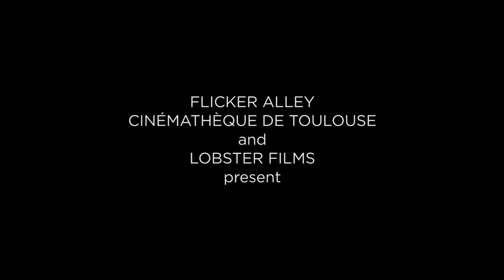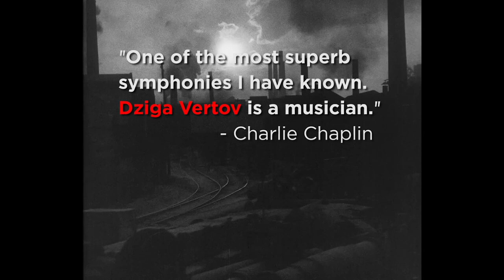Enthusiasm (1931) | Directed by Dziga Vertov - Trailer [HD]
"I am an eye.
A mechanical eye.
I am the machine that reveals the world to you
as only the machine can see it.”
- Dziga Vertov ("Kino-Eye")

These words, written in 1923 (only a year after Robert Flaherty’s Nanook of the North was released) reflect the Soviet pioneer’s developing approach to cinema as an art form that shuns traditional or Western narrative in favor of images from real life. They lay the foundation for what would become the crux of Vertov’s revolutionary, anti-bourgeois aesthetic wherein the camera is an extension of the human eye, capturing “the chaos of visual phenomena filling the universe.” Over the next decade-and-a-half, Vertov would devote his life to the construction and organization of these raw images, his apotheosis being the landmark 1929 film Man with a Movie Camera. In it, he comes closest to realizing his theory of ‘Kino-Eye,’ creating a new, more ambitious and more significant picture than what the eye initially perceives.

Now – thanks to the extraordinary restoration efforts of Lobster Films, Blackhawk Films® Collection, EYE Film Institute, Cinémathèque de Toulouse, and the Centre National de la Cinématographie – Flicker Alley is able to present the four films featured on Dziga Vertov: The Man with the Movie Camera and Other Newly-Restored Works in a brand-new, Blu-ray edition.

FILMS INCLUDE:

• Man with a Movie Camera (1929) - Named the best documentary film of all time by Sight and Sound, it is presented here in its entirety for the first time since its original premiere. Discovered and restored at EYE Film Institute in Amsterdam—with extensive digital treatment by Lobster Films—the 35mm print from which this edition is, in part, sourced is the only known complete version of the film.

• Kino-Eye (1924) – A cinematographic poem in which Vertov lays the foundation of his Kino-Eye principles, the film shows the incredible force of his theories, but also the beauty and energy of a society fresh from revolution, ready to face the challenges of a difficult future.

• Enthusiasm: Symphony of the Donbass (1931) – One of the first Soviet sound films, it deals with the Five Year Plan of the late 1920s, and represents Vertov’s radical attempt to link economic progress with the introduction of sound in cinema.

• Three Songs About Lenin (1934) – Arguably Vertov’s most personal work, the triptych celebrates the Soviet leader 10 years after his death as seen through the eyes of the people.

Man with a Movie Camera and Kino-Eye feature musical accompaniments by Alloy Orchestra and Robert Israel respectively, while original soundtracks have been restored for Enthusiasm and Three Songs About Lenin.

BONUS MATERIALS INCLUDE:

• Kino-Pravda #21 (1925) - A newsreel made to mark the first anniversary of Lenin’s death,
• 24-Page Booklet - Featuring information about Vertov’s life and works.
English and French subtitles available with original Russian intertitles.